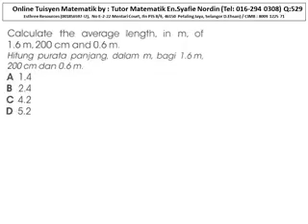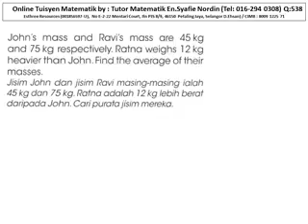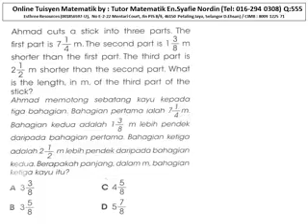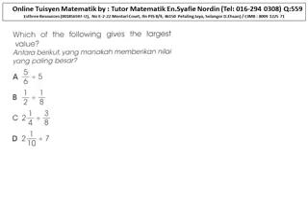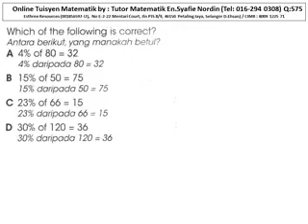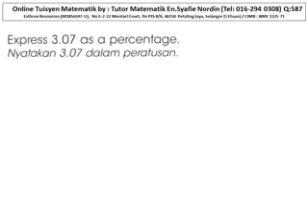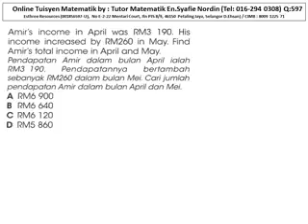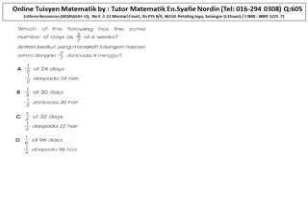Tuisyen Matematik: Soalan 520-606 (Darjah 4,5 & 6)